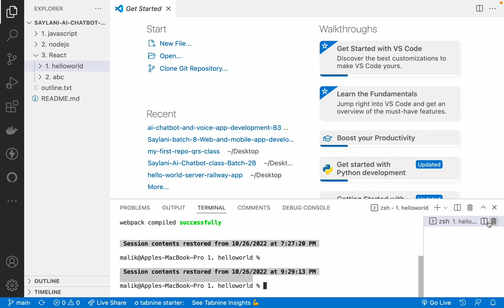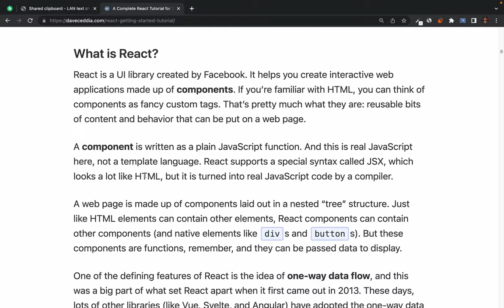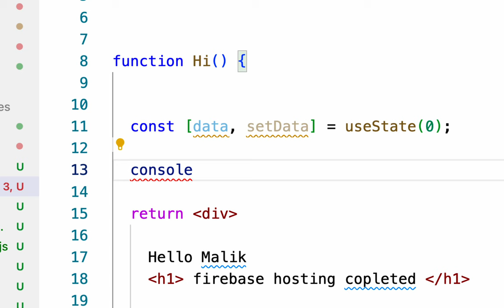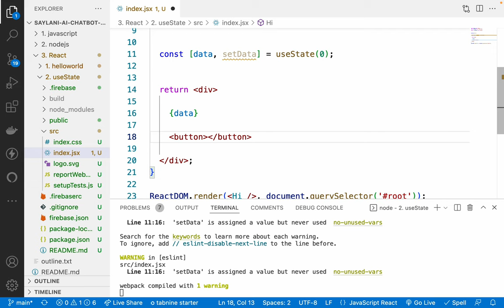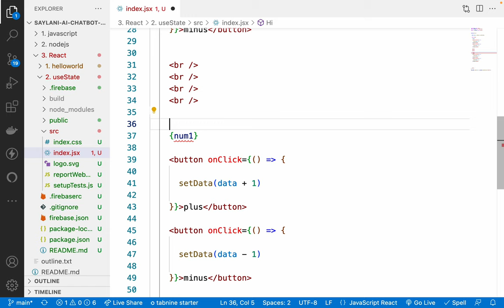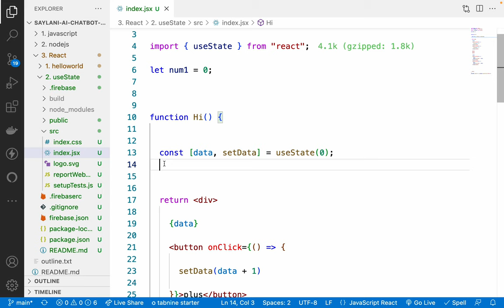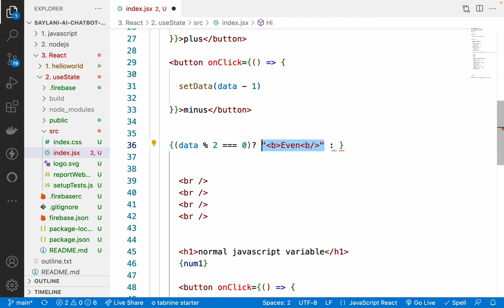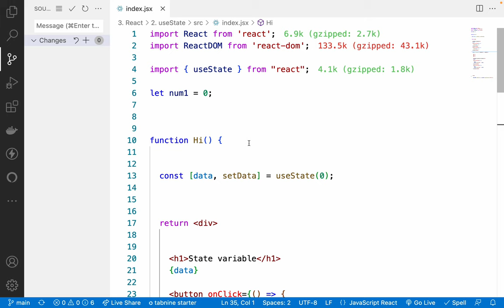43. React Overview - what is useState hook and how to use it